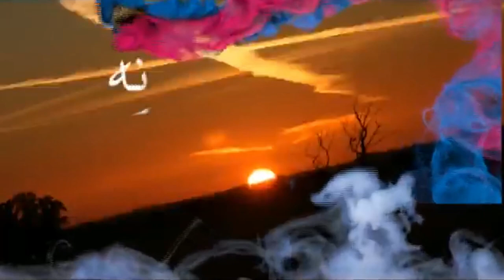Pashto Drama Serial # WROK MANZALUNA # EP # 006 BRG web tv.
Pashto Drama Serial # WROK MANZALUNA # EP # 006 #  one of the best # pashto # drama # Serials # salma shah # Hameedullah # Hameed Shehzad # Fahima Sawab # Riaz Akhter # and many more.